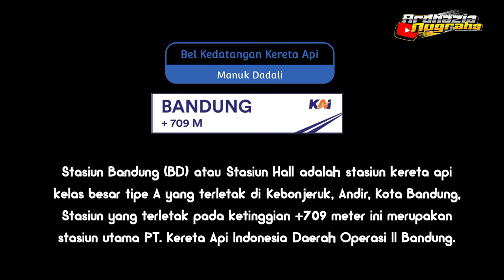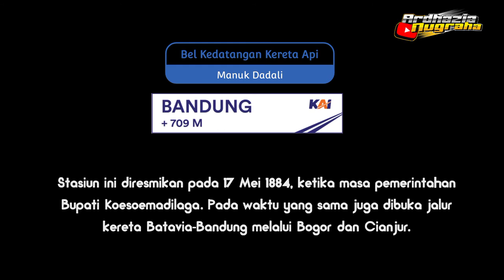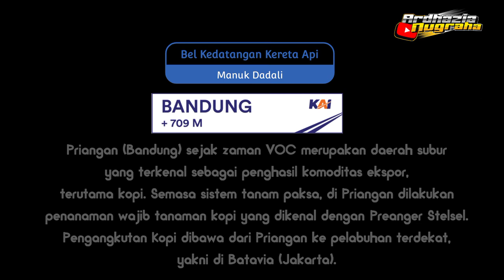Bel Stasiun Bandung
Bel stasiun kereta api Bandung

Bel Kedatangan Kereta Api di stasiun Bandung serta sejarah singkat stasiun Bandung